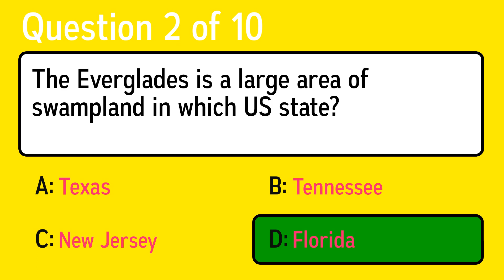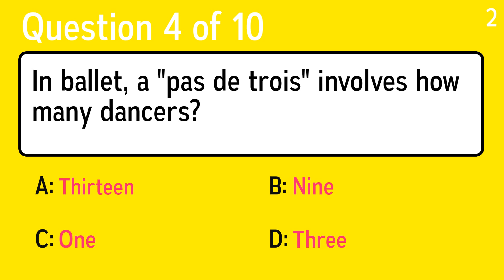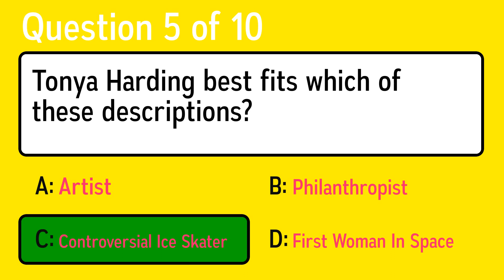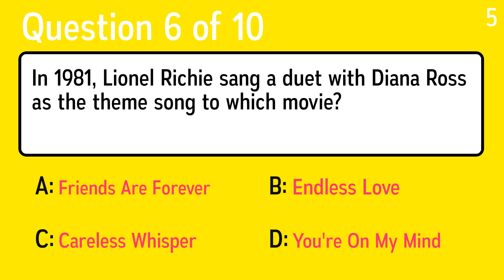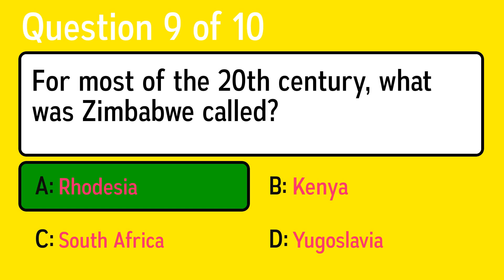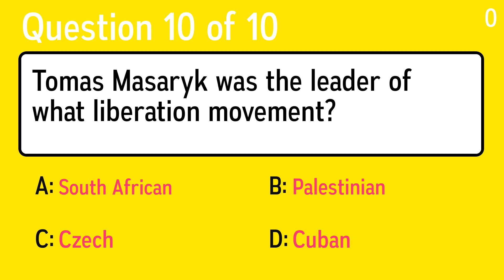General Knowledge Quiz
Question 1: Which mammal is nocturnal and has a black-and-white striped face?
 Answer a: Mockingbird
 Answer b: Badger
 Answer c: Western Meadowlark
 Answer d: Trout

Question 2: The Everglades is a large area of swampland in which US state?
 Answer a: Texas
 Answer b: New Jersey
 Answer c: Florida
 Answer d: Tennessee

Question 3: The point to which a compass needle always points is known as what?
 Answer a: North Magnetic Pole
 Answer b: South Magnetic Pole
 Answer c: North Sky Point
 Answer d: South Sky Point

Question 4: In ballet, a "pas de trois" involves how many dancers?
 Answer a: Three
 Answer b: Nine
 Answer c: Thirteen
 Answer d: One

Question 5: Tonya Harding best fits which of these descriptions?
 Answer a: First Woman In Space
 Answer b: Controversial Ice Skater
 Answer c: Philanthropist
 Answer d: Artist

Question 6: In 1981, Lionel Richie sang a duet with Diana Ross as the theme song to which movie?
 Answer a: Friends Are Forever
 Answer b: You're On My Mind
 Answer c: Endless Love
 Answer d: Careless Whisper

Question 7: Similar to lasagna, what Greek dish is made with layers of eggplant and ground lamb, typically doused in bechamel?
 Answer a: Souvlaki
 Answer b: Moussaka
 Answer c: Feta
 Answer d: Donair

Question 8: How many outs is a baseball team allowed per inning?
 Answer a: Three
 Answer b: One
 Answer c: Four
 Answer d: Two

Question 9: For most of the 20th century, what was Zimbabwe called?
 Answer a: Rhodesia
 Answer b: Kenya
 Answer c: Yugoslavia
 Answer d: South Africa

Question 10: Tomas Masaryk was the leader of what liberation movement?
 Answer a: South African
 Answer b: Cuban
 Answer c: Czech
 Answer d: Palestinian